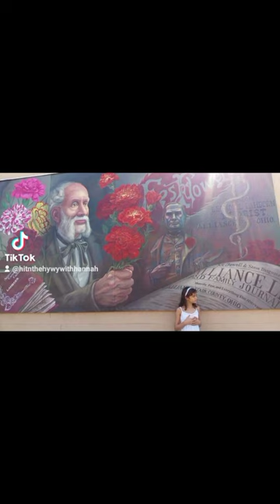Art Murals Alliance, OH 40 N Arch Ave. Walk around downtown to see them all.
Beautiful murals in Downtown Alliance, OH
The butterfly, angel and cats are at 40 N. Arch Ave. On the front and side of the Mad Dogs Crazy Cats Building. The photo of Levi Lamborn with Carnations is on the side of the Chamber of Commerce Building on corner of Mechanic Ave and Main St. The cartoon and Disney characters is on the side of Wisecracks on 117 Main Street. The camelot castle is on other side of Main Street on Arch Ave (Arch Park).